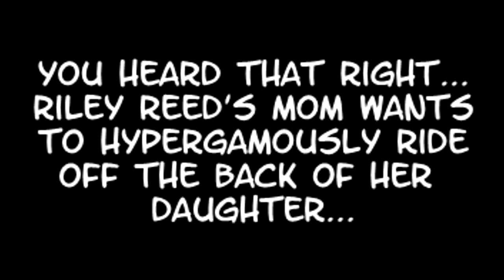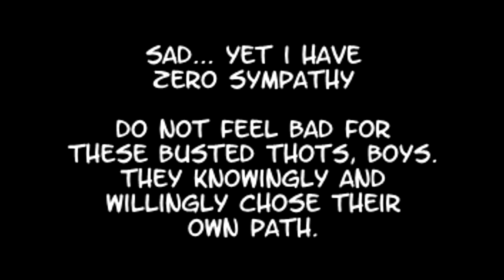[Redpill] The Regret... of Riley Reid.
Today we take a look at the regret of former adult film star, Riley Reid.